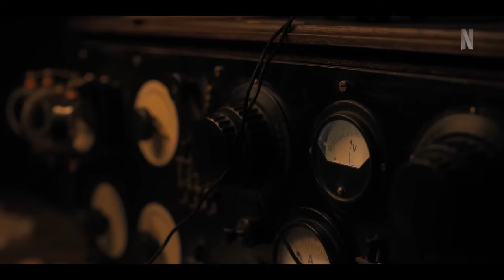All the Light We Cannot See Limited Series Trailer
Check out the new All The Light We Cannot See Limited Series Trailer starring Louis Hofmann!

US Air Date: November 2, 2023
Starring: Aria Mia Loberti, Mark Ruffalo, Hugh Laurie
Network: Netflix
Synopsis: Based on the Pulitzer Prize-winning novel, ALL THE LIGHT WE CANNOT SEE is a groundbreaking limited series that follows the story of Marie-Laure, a blind French girl and her father, Daniel LeBlanc, who flee German-occupied Paris with a legendary diamond to keep it from falling into the hands of the Nazis. Relentlessly pursued by a cruel Gestapo officer who seeks to possess the stone for his own selfish means, Marie-Laure and Daniel soon find refuge in St. Malo, where they take up residence with a reclusive uncle who transmits clandestine radio broadcasts as part of the resistance. Yet here in this once-idyllic seaside city, Marie-Laure’s path also collides inexorably with the unlikeliest of kindred spirits: Werner, a brilliant teenager enlisted by Hitler’s regime to track down illegal broadcasts, who instead shares a secret connection to Marie-Laure as well as her faith in humanity and the possibility of hope.